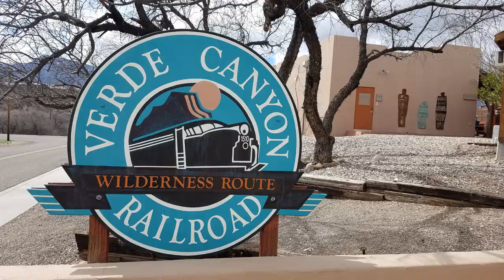Arizona Lighthouse B&B in Clarkdale Arizona - Epic drive up the hill!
Check out the Arizona Lighthouse B&B! It's a wonderful place to stay. Not on the beaten path, more like the top of a mountain!

Sun Goes Down - Aiyo feat - Josh Sipfle
You You You - Bird of Figment - Instrumental
Twosome - Velvet Moon